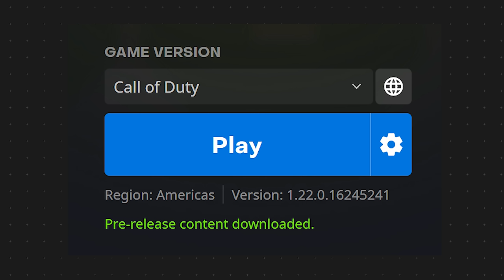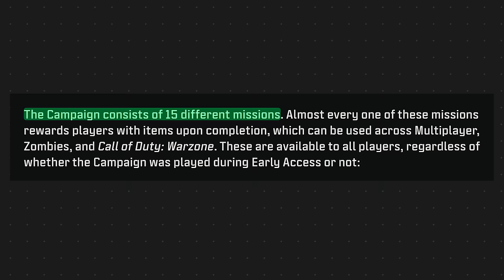Modern Warfare 3 EARLY ACCESS: EVERYTHING You Need To Know...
Early access for Modern Warfare 3's campaign is this week and today we're going to be running down everything you need to know so that you can jump in and experience the Modern Warfare 3 campaign for yourself if you'ore looking to do so. Any hopes? If you enjoy the video or you find it at all insightful, do me a favor and drop a like on it and if you're new to the channel, consider subscribing to stay up to date with all things Modern Warfare 3. We set a lofty goal of 550,000 subscribers by launch so if you'd like to join us whlie staying up to date with the best coverage, tips, guides and all for Modern Warfare 3, I'd love to have you. For now, let's jump into everything you need to know about Modern Warfare 3's early access period. This is: Modern Warfare 3 EARLY ACCESS: EVERYTHING You Need To Know...

00:00 - Intro
00:49 - How to Play Modern Warfare 3 Early (Getting Early Access)
01:44 - When Can You Pre-Load Modern Warfare 3 Campaign Early Access
02:56 - When Can You Play Modern Warfare 3 Campaign Early Access
04:10 - Rewards to Earn in Modern Warfare 3 Campaign Early Access
05:55 - Modern Warfare 3 Campaign Details (Open Combat Missions)
06:46 - Modern Warfare 3 Content Coming on the Channel
07:36 - Things To BEWARE With Modern Warfare 3 Early Access
09:07 - Thanks for watching! Subscribe, like & comment!